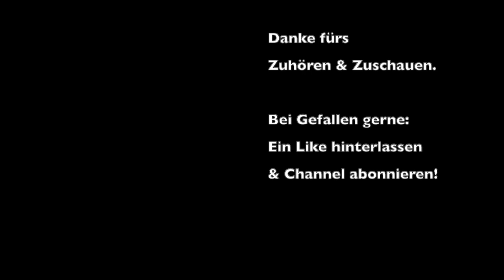Weihnachten & Neujahr in Japan | NipponTalk S03E06 "XMAS SPECIAL"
Feiert man in Japan Weihnachten? Ja, aber das "Fest der Liebe" wird etwas wörtlicher verstanden. Wie? Genau!

Mehr dazu im Video, ebenso zu den Neujahrs- und Silvester-Gebräuchen der Japaner:innen im aktuellen NipponTalk mit Chiyo-sensei und Benny-gaijin.